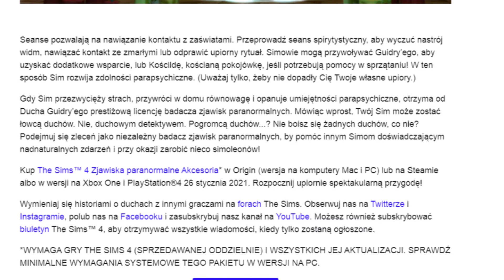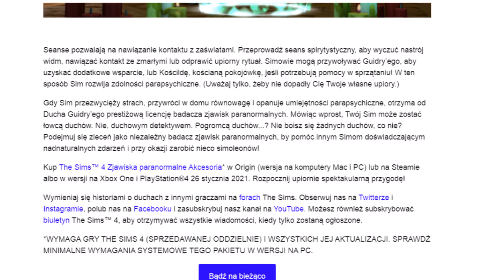MOJA OPINIA I REAKCJA NA ZWIASTUN AKCESORI ,,ZJAWISKA PARANAORMALNE'' | THE SIMS 4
Jeśli jesteście ciekawi mojej reakcji na zwiastun ,,Zjawisk Paranormalnych'' i mojej opinii na temat tych akcesorii po zobaczeniu go i przeczytaniu opisu to  oglądajcie do końca.